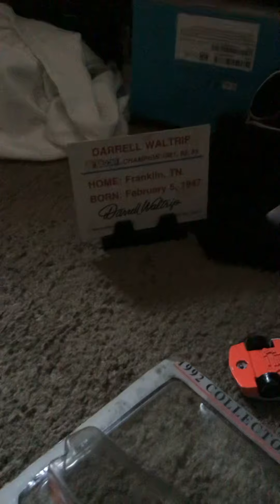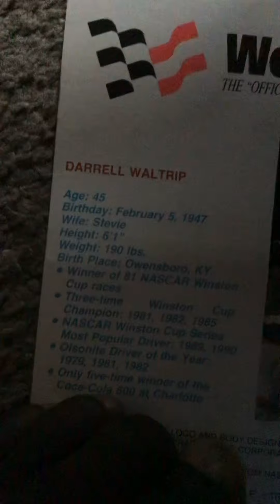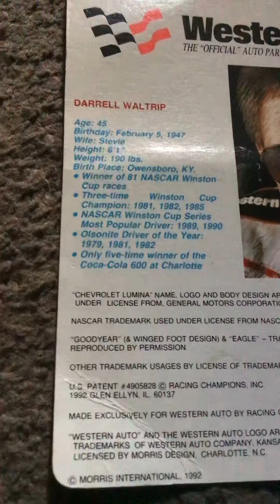1992 Darrell Waltrip car diecast 1/64 scale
cool go make a vid if you have it too